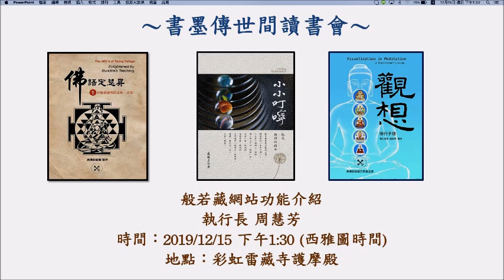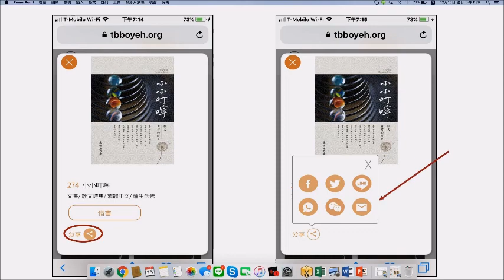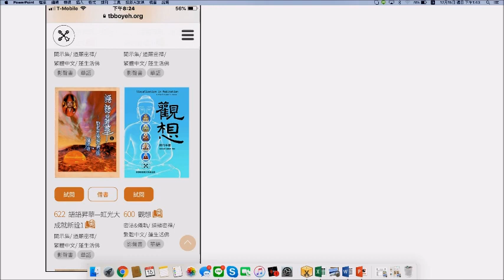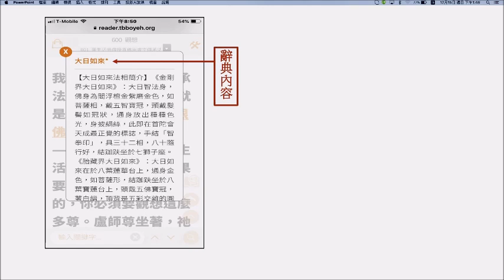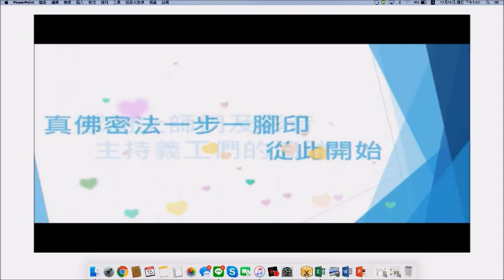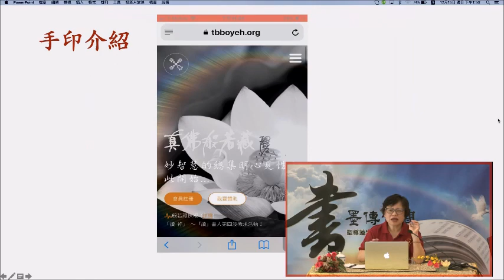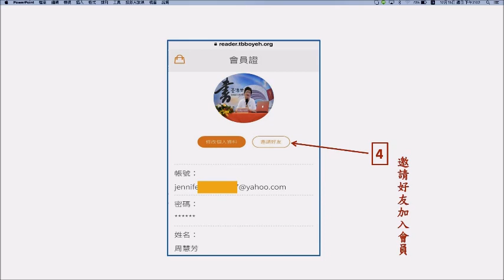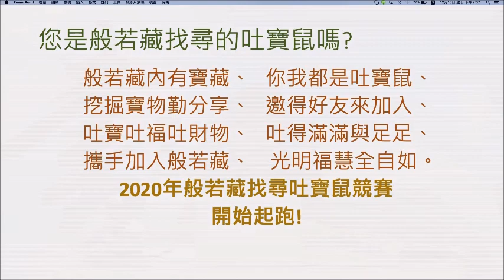20191215彩虹雷藏寺般若藏執行長介紹網站功能